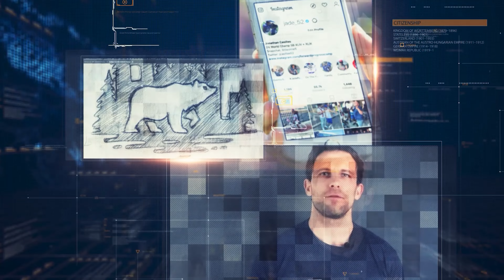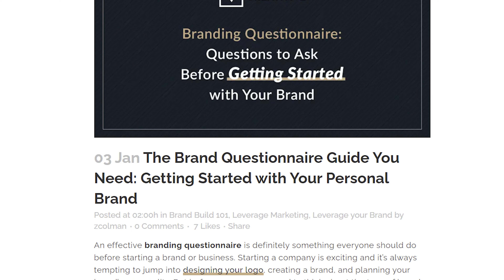How To Become A Sponsored Athlete: Find Out The SECRET of Perseverance!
Think you have what it takes to become a sponsored athlete? Here are the secrets that you probably don't know about securing sponsorships for yourself, but need to if you want your dream of being an athlete to come true. Discover what it takes to be successful in this video!

Timeframe:
[0:00] - Intro
[0:57] - Skip Intro
[3:04] - Clear Identity
[5:38] - Shortcuts
[9:49] - Outro